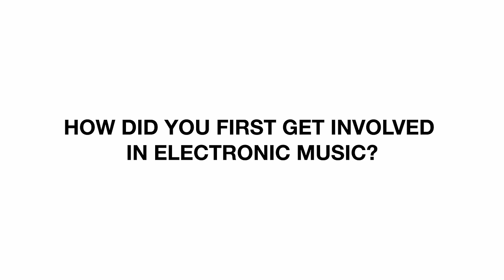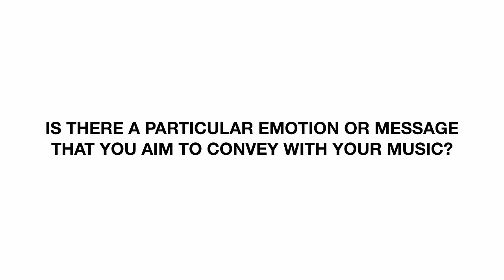Mark Knight's Risky Leap: Selling His Home to Create an Iconic Label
Get to know Toolroom founder and house music icon Mark Knight with an in-depth interview backstage at Hï Ibiza.

Mark details how a trip to Ibiza set him on the path to becoming a DJ, the difficulties of cutting your teeth in Maidstone bars on Tuesday nights, and building a record label from his parent’s garden shed into the definitive house music label celebrating 20 years at the forefront of electronic music.

Learn about the fascinating career of this house music original.